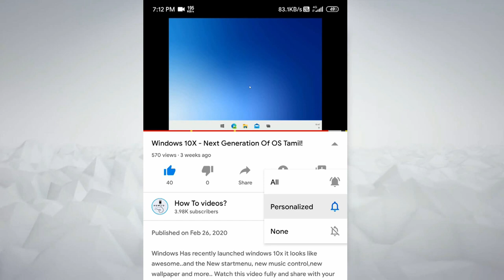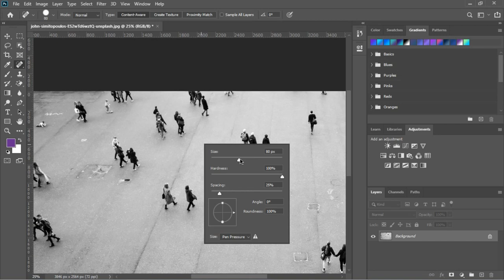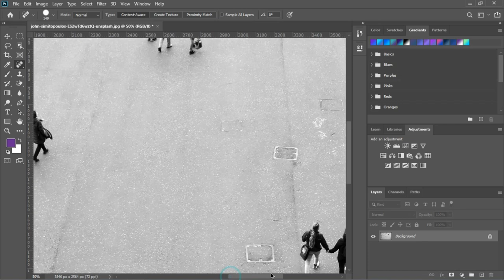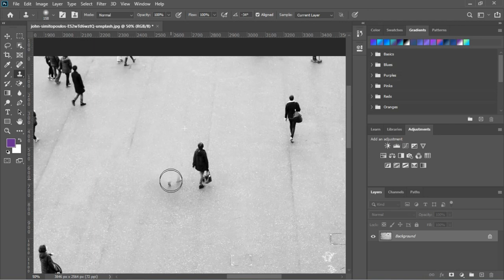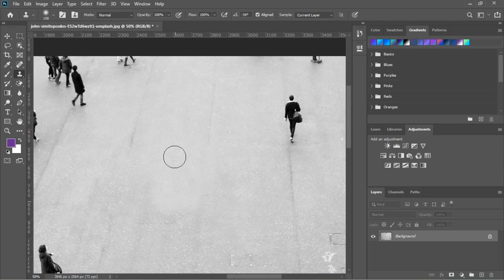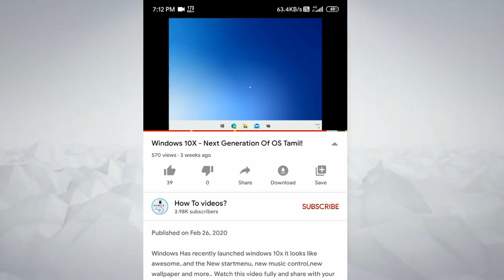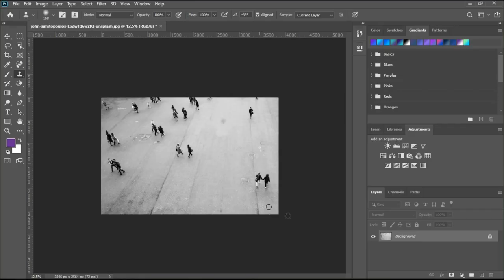How To Remove A Person In Background Using Photoshop CC 2020 - Tamil!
in this video how to remove object in Photoshop CC 2020 There is a simple way to remove this object in background in this video we use two option healing tool and clone tool watch this video fully if u like this video share with your friends and keep supporting!